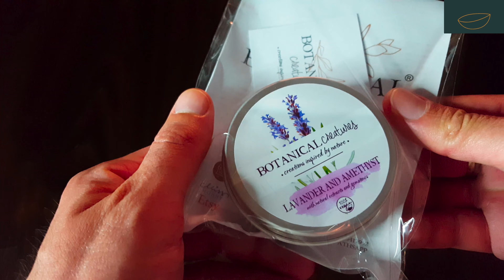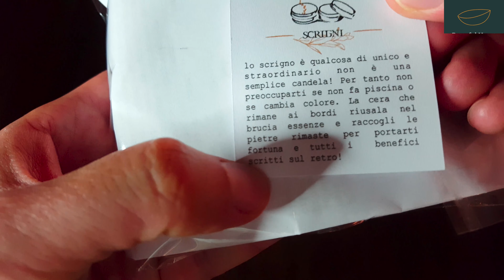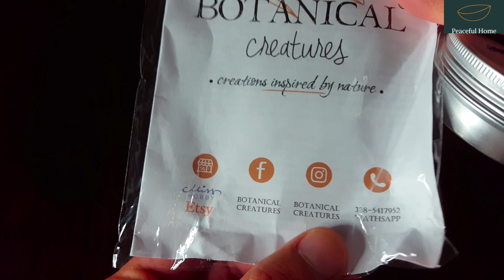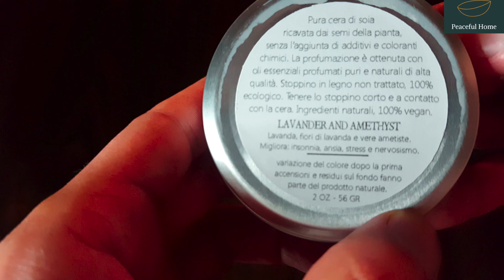ASMR Crackling Fire Sounds - Lavander and Amethyst - Natural sound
Line: Botanical box

Name: Lavander and Amethyst

Perfume: Lavender

Ingredients: Pure soy wax 100% essential oils, lavender flowers and real amethysts

Precious stone: Amethyst

Dimensions and weight of aluminum can:

6.8 x 2.5 cm
Weight 56 ​​gr - 2 oz